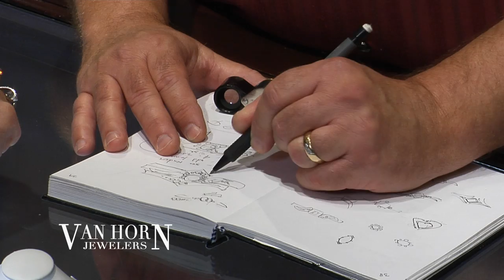NYSBA Television Commercial: VAN HORN